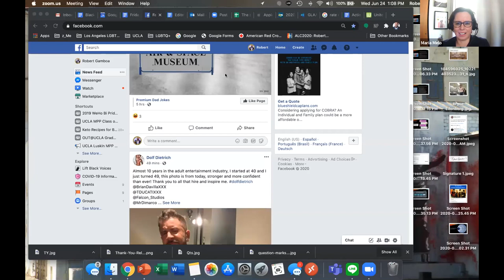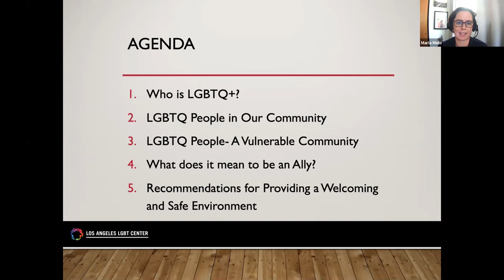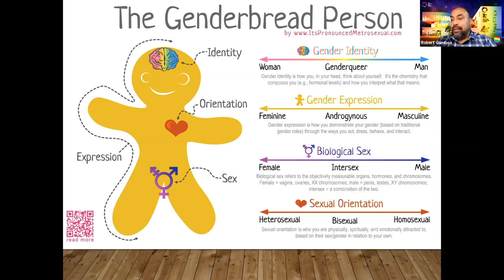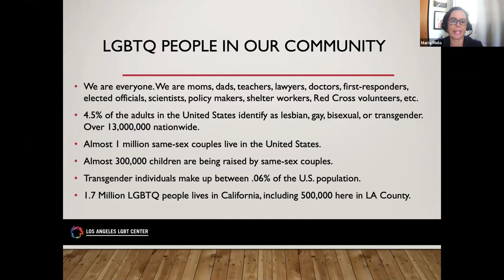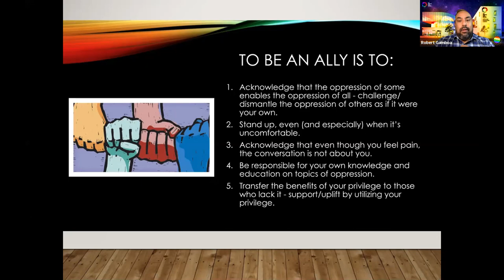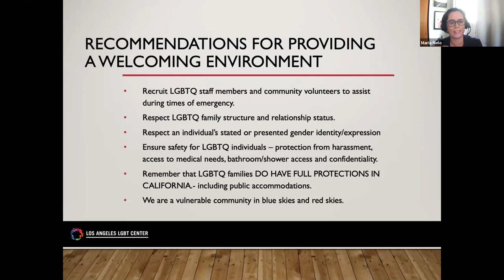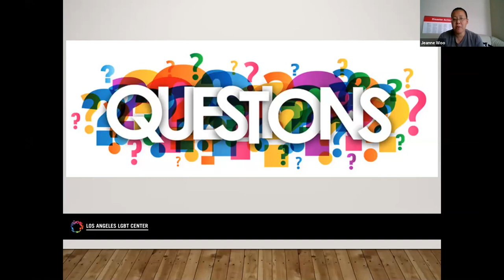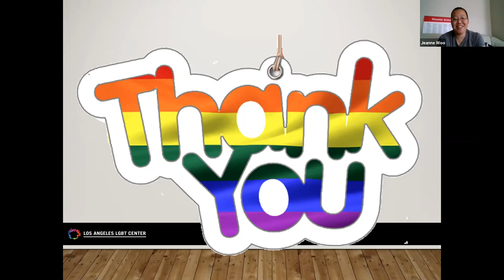Community Coaching: LGBTQ+ Sensitivity Training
Join the Red Cross LA Community and Faith Based team for a sensitivity and diversity training for Pride Month 2020. (Original webinar broadcast June 24, 2020)

Guests include:
Jeanne Woo - Senior Disaster Program Manager, American Red Cross Los Angeles Region
Robert Gamboa - Senior Policy Analyst, Los Angeles LGBT Center
Maria Melo - Policy and Operations Manager, Los Angeles LGBT Center